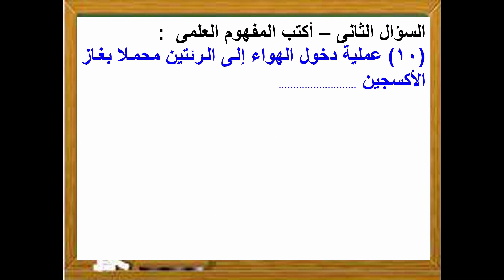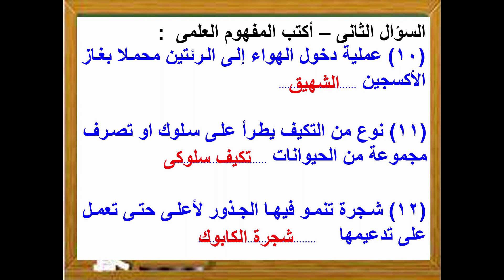اختبار الثانى - التكيف والبقاء - علوم الصف الرابع - الفصل الدراسى الأول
الاختبار الثانى على درس التكيف والبقاء أسئلة متنوعة على الدرس باجاباتها
أكمل ما يأتى - أكتب المفهوم العلمى